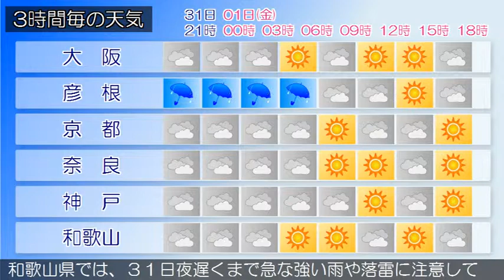2015/12/31 近畿地方の天気予報 夕